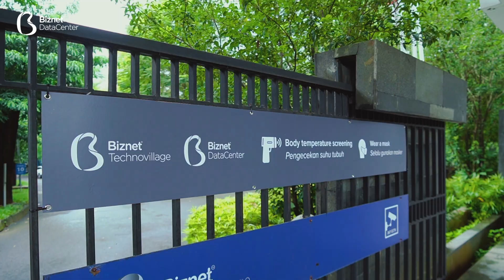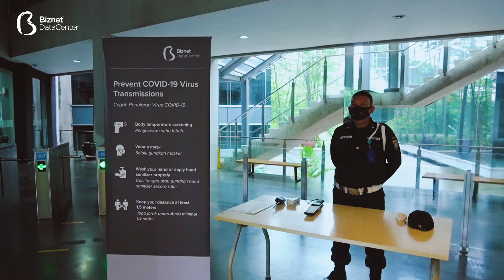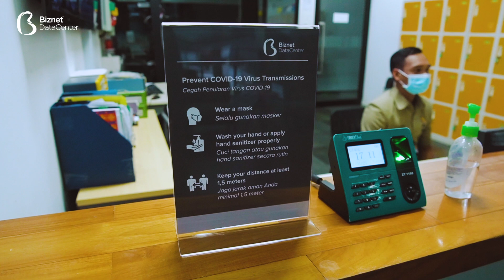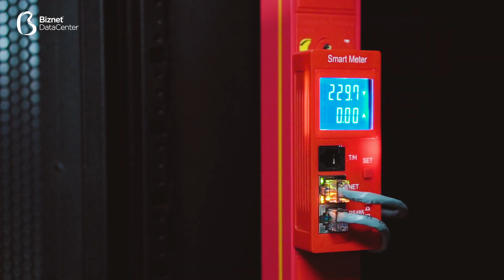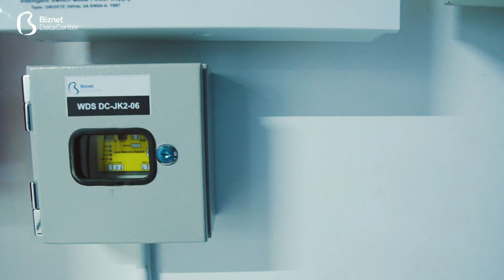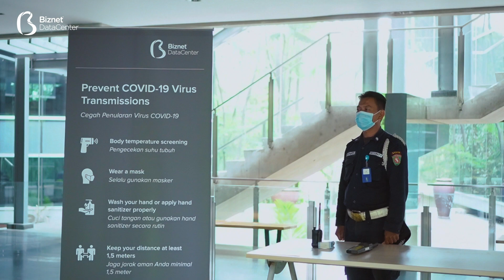Biznet Data Center Tour: Data Center berstandar Tier 3 Facility di Indonesia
Data center merupakan fasilitas yang dirancang khusus untuk menyimpan, mengelola ataupun mendistribusikan data pada sebuah perusahaan. Karena menampung begitu banyak aset perusahaan, keamanan dan keandalan infrastruktur data center menjadi elemen yang penting.

Kali ini, Azkia Sabrina akan mengunjungi Biznet Data Center Technovillage yang terletak di cimanggis untuk menunjukkan bagaimana standar keamanan yang dimiliki serta upgrade fasilitas data center yang telah memenuhi sertifikasi Tier 3 by facility dari Uptime Institute.

Upgrade juga banyak dilakukan di sisi kapasitas listrik, back up dari 2 pembangkit listrik PLN yang berbeda serta 26 UPS baru. Fasilitas penambahan kapasitas ruangan data center hingga 6.000m2 membuat Biznet Data Center menjadi salah satu data center terbesar di Indonesia dengan kapasitas 65.000 server. Selain itu, seluruh layanan Biznet Data Center juga telah memenuhi sertifikasi ISO 20071, TVRA dan juga PCI-DSS sehingga  siap mendukung kebutuhan dari berbagai industri vital.